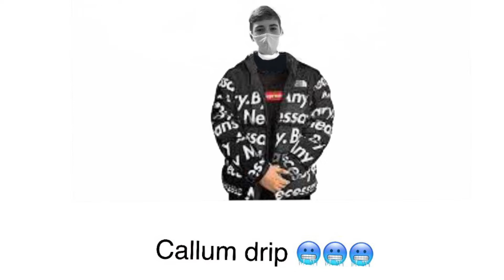Drip Momen🥶🥶🥶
Yes